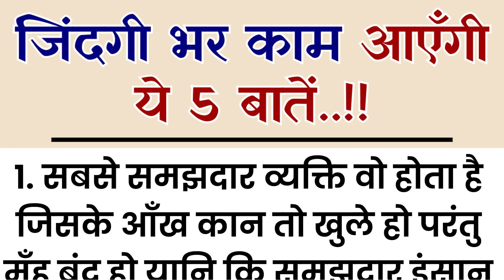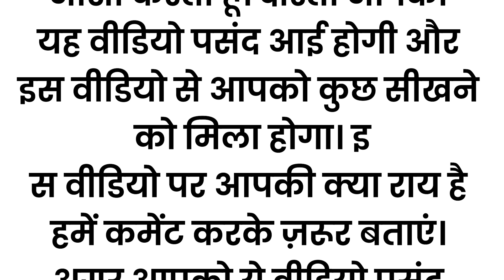जिंदगी भर काम आएँगी ये 5 बातें 🤮 स्त्री और पुरुष जरूर सुने | gyan ki bate | Motivational speech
motivation videoh
motivational video
motivational video
motivation
motivation video
motivational quotes
motivational songs
motivational speech
motivational video
motivational video h
aurato ki gupt bate
aurato ki kadvi bate
purusho ki kadvi bate
ladkiyo ki kadvi bate
Gyan ki baaten
anmol vichar
anmol batein
anmol Vachan
lessonble Quotes
Motivational speech
motivational video earning proof
motivational shorts
motivational
motivational quotes
motivational songs
motivational speech
motivational video for study
motivational video sandeepmaheshwari
motivational speech
motivational speech short video
motivational quotes video kaise banaye
motivational quotes in english
motivation thought
motivation thought in hindi
motivation thought in english
motivation thought english to hindi
motivation thought for study
motivation thought in tamil
motivation thought malayalam
motivation thought video
motivation thought for student
motivation thought short video
kadwa hai par sach hai status
kadwa hai magar sach hai status
kadwa hai par sach hai
kadwa hai lekin sach hai status
kadwa hai magar sach hai
kadwa hai lekin sach hai
kadwa hai par sach hai shayari
kadwa hai sharabi song
gyan ki bate bhajangyan ki achi baatein